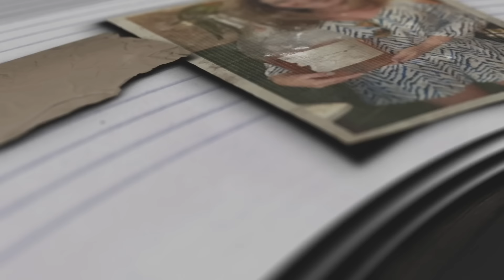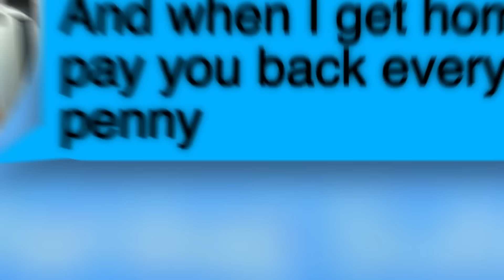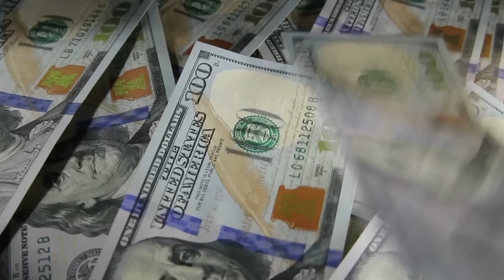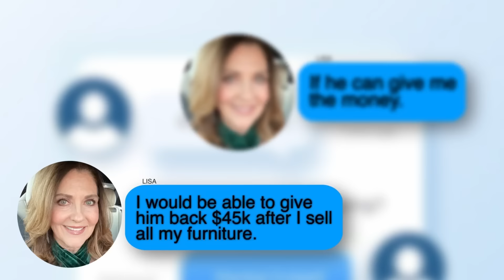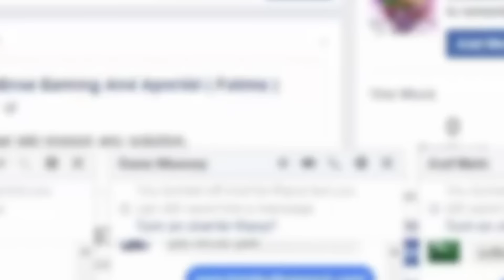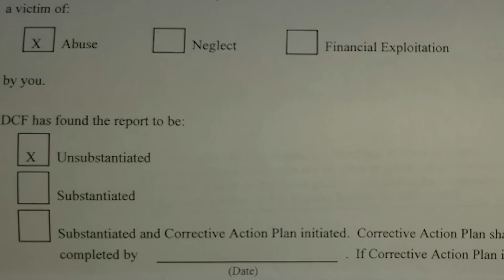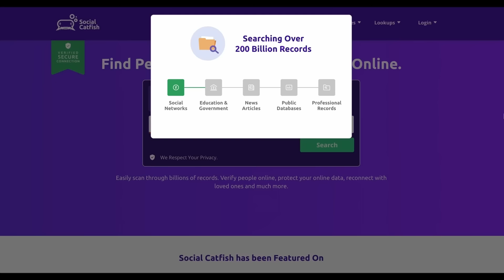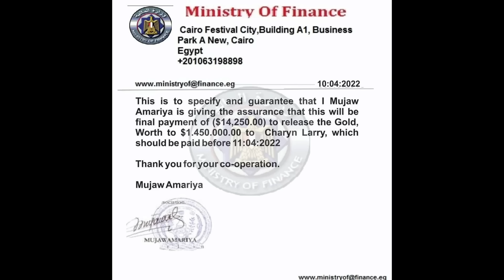Scammer Gets Away with $300k Before We Track Him Down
🚨 Follow Us For Latest Content! 🚨